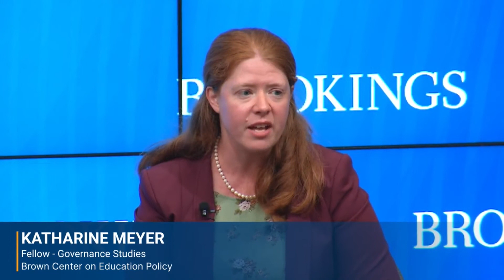Hon. Paula Stern at Brookings on behalf of NCWIT (Question 1) - July 2023